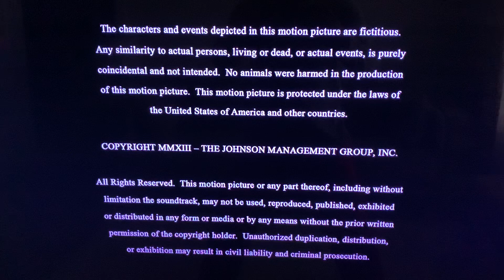Johnson Production Group/Shadowland(V4) Logo